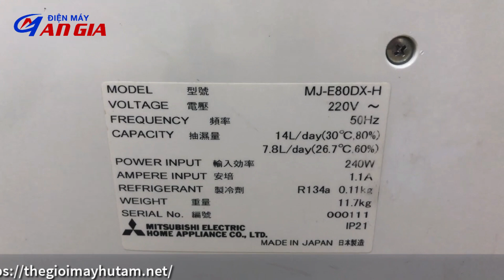Siêu phẩm máy hút ẩm Mitsubishi 14 lít điện 220v nhật bản siêu đẹp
Điện máy An Gia vừa cập bến 1 chiếc máy hút ẩm Mitsubishi 14 lít điện 220v dùng phòng 35m2 đổ lại. Hàng siêu lướt. Mới 95%. Chạy siêu êm. Dòng máy hút ẩm Nhật bản chuyên cho phòng ngủ.